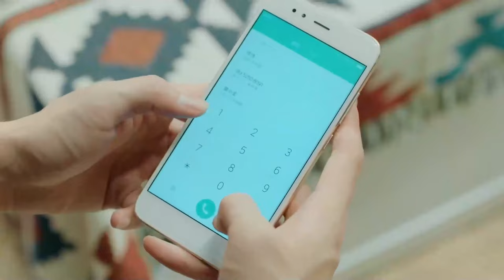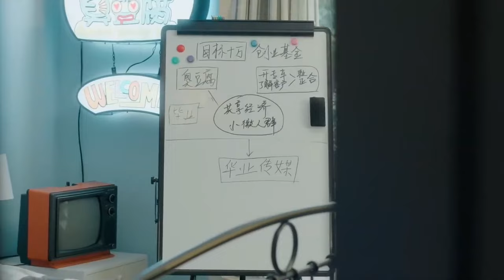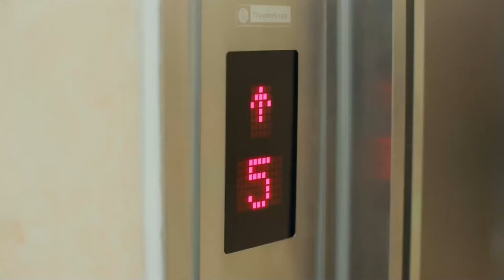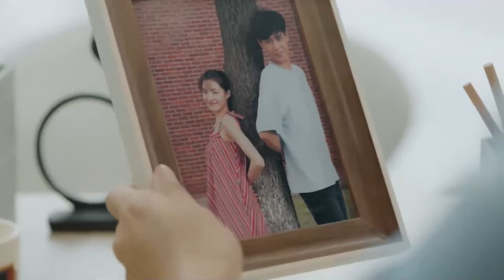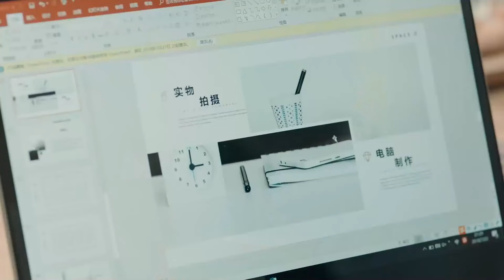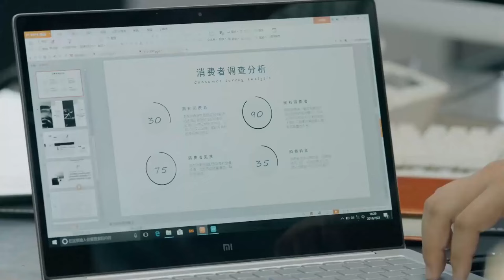MUTLISUB【My Hansome Boss is Flirting With me.】▶EP 06 Wang Yibo Xiao Zhan Zhong Chuxi ❤️Fandom